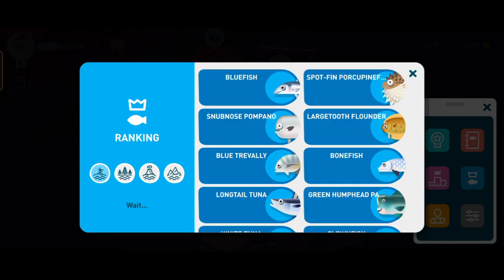UPDATE MAP Costarica And Alaska And Note Book 13 January 2023❗ Creatures of the Deep: Fishing❗